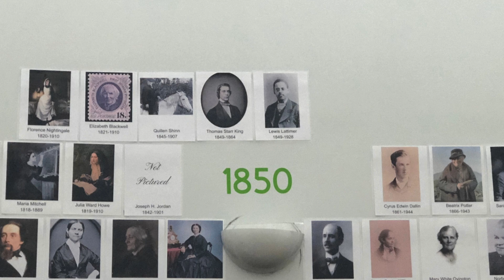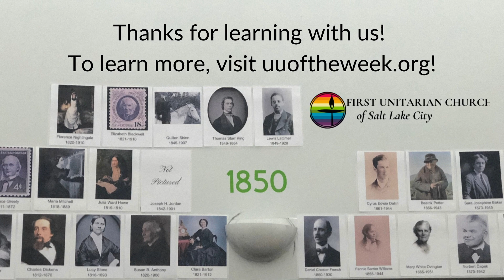UU of The Week- A. Powell Davies!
Let's learn about Unitarian minister A. Powell Davies!

to learn more about the lives of Unitarian Universalists throughout history!

Source:
Manish Mishra-Marzetti, Dictionary of Unitarian and Universalist Biography, an on-line resource of the Unitarian Universalist Studies Network.